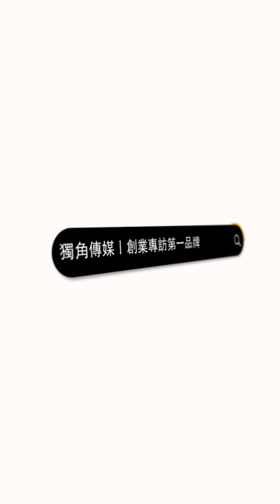創業專訪 綠山國際企業有限公司 | 共同創辦人 | 張言龍 先生 温小玲 女士